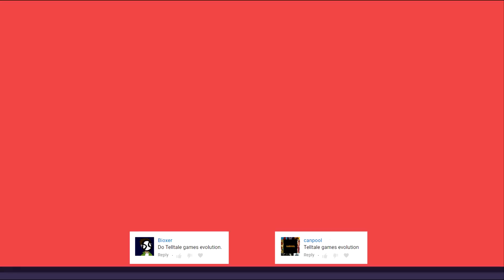Evolution of Telltale Games in 17 Minutes (2017)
A look at how much games, developed by Telltale, have changed since 2005's Telltale Texas Hold'em, ending with Batman: Enemy Within, coming out August 8.

List of games and their respective platforms:

1. Telltale Texas Hold'em (2005) (Win)
2. Bone: Out from Boneville (2005) (Win, OS X)
3. CSI: 3 Dimensions of Murder (2006) (Win, PS2)
4. Bone: The Great Cow Race (2006) (Win)
5. Sam & Max Save the World (2006) (Win, Wii, X360)
6. CSI: Hard Evidence (2007) (Win, OS X, Wii, X360)
7. Sam & Max Beyond Time and Space (2007) (iOS, Win, OS X, PS3, Wii, X360)
8. Strong Bad's Cool Game for Attractive People (2008) (Win, OS X, PS3, Wii)
9. Wallace & Gromit's Grand Adventures (2009) (iOS, Win, X360)
10. Tales of Monkey Island (2009) (iOS, Win, OS X, PS3, Wii)
11. CSI: Deadly Intent (2009) (Win, Wii, X360)
12. Sam & Max: The Devil's Playhouse (2010) (iOS, Win, OS X, PS3)
13. Nelson Tethers: Puzzle Agent (2010) (iOS, Win, OS X, PS3)
14. CSI: Fatal Conspiracy (2010) (Win, PS3, Wii, X360)
15. Poker Night at the Inventory (2010) (Win, OS X)
16. Back to the Future: The Game (2010) (iOS, Win, OS X, PS3, PS4, Wii, X360, Xbox One)
17. Puzzle Agent 2 (2011) (iOS, Win, OS X)
18. Jurassic Park: The Game (2011) (iOS, Win, OS X, PS3, X360)
19. Law & Order: Legacies (2011) (iOS, Win, OS X)
20. The Walking Dead (2012) (Android, iOS, Win, OS X, PS3, PS4, Vita, X360, Xbox One)
21. Poker Night 2 (2013) (iOS, Win, OS X, PS3, X360)
22. The Wolf Among Us (2013) (Android, iOS, Win, OS X, PS3, PS4, Vita, X360, Xbox One)
23. The Walking Dead: Season Two (2013) (Android, iOS, Win, OS X, PS3, PS4, Vita, X360, Xbox One)
24. Tales from the Borderlands (2014) (Android, iOS, Win, OS X, PS3, PS4, X360, Xbox One)
25. Game of Thrones (2014) (Android, iOS, Win, OS X, PS3, PS4, X360, Xbox One)
26. Minecraft: Story Mode (2015) (Android, iOS, Win, OS X, PS3, PS4, Wii U, NS, X360, Xbox One)
27. The Walking Dead: Michonne (2016) (Android, iOS, Win, OS X, PS3, PS4, X360, Xbox One)
28. Batman: The Telltale Series (2016) (Android, iOS, Win, PS3, PS4, X360, Xbox One)
29. The Walking Dead: A New Frontier (2016) (Android, iOS, Win, PS4, Xbox One)
30. Guardians of the Galaxy: The Telltale Series (2017) (Android, iOS, Win, OS X, PS4, Xbox One)
31. Minecraft: Story Mode – Season Two (2017) (Android, iOS, Win, Mac, PS4, X360, Xbox One)
32. Batman: The Enemy Within (2017) (Android, iOS, Win, PS4, Xbox One)

Telltale Games will also release two games in 2018 - The Walking Dead: Final Season and Wolf Among Us: Season Two.